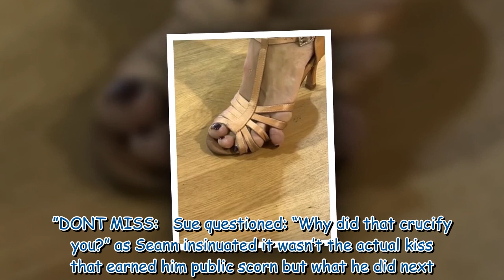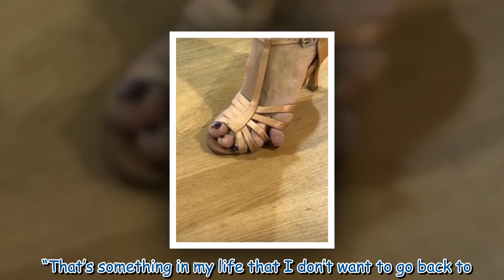Katya Jones says 'no one wants to date me' as Seann Walsh recalls kiss